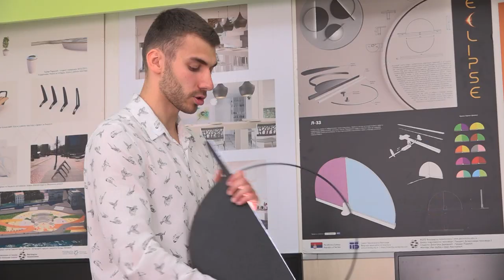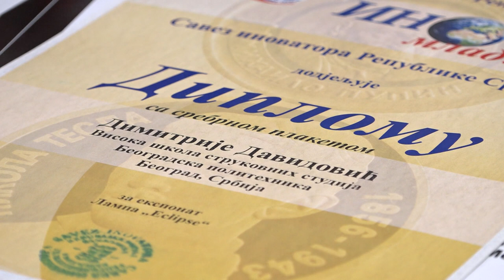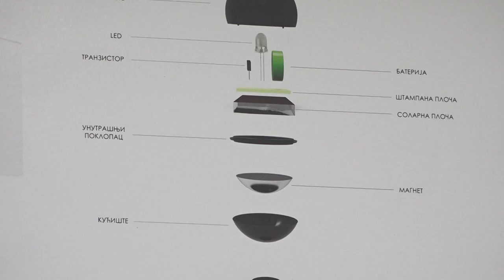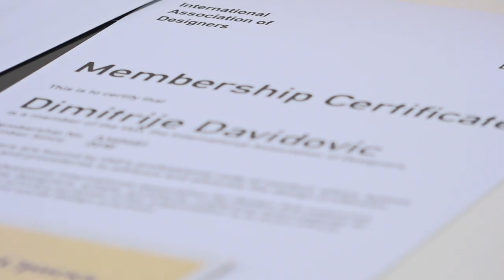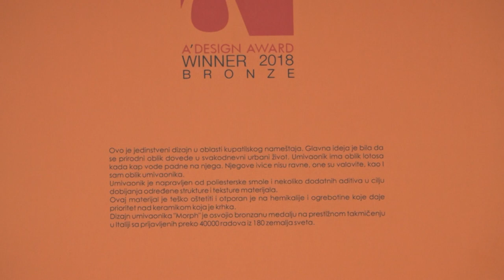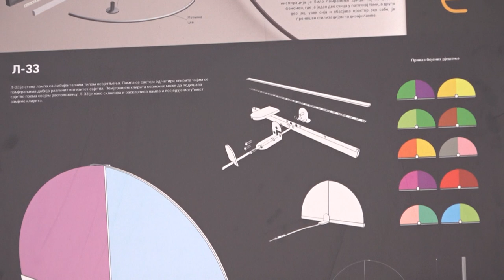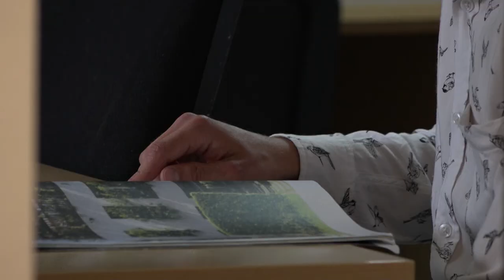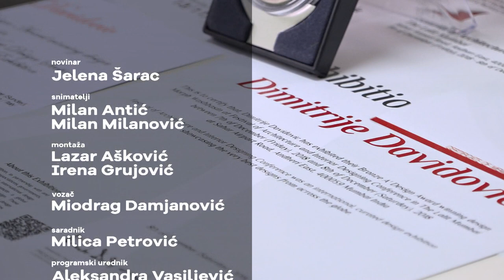Šampioni znanja - Dimitrije Davidović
Dimitrije Davidović je briljantan diplomirani industrijski dizajner, izuzetne radove predstavio na izložbama u Španiji, Kini i Italiji, gaji veliku ljubav prema plivanju i planinarenju, okićen bronzanom medaljom i prestižnom nagradom „A‘Design“ u Milanu, nosilac srebrne plakete za jedinstveno osmišljenu lampu „Eklips“, odlikovan zlatom na Internacionalnoj izložbi „Inost mladih“, World Design Rankings proglasio ga je za jednog od 10 najboljih dizajnera u Srbiji!